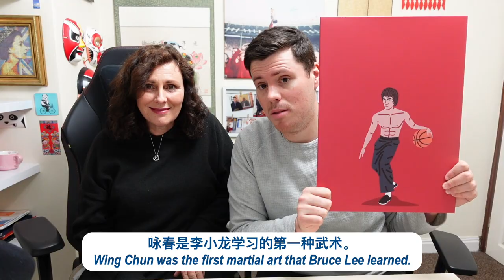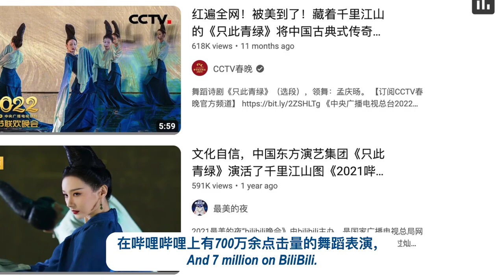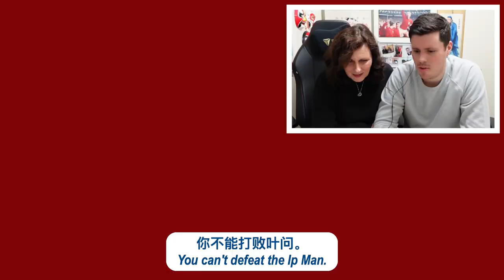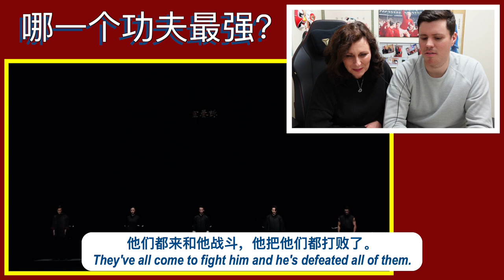外国人看武术现场巅峰对决，以舞讲武，展现武侠豪情！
这次观看的是2023b站跨年晚会节目《咏春》，五大门派--咏春拳，南螳螂拳，八卦掌，太极，八极拳的掌门人现场决斗，惊艳全场，掀起武侠豪情！我被中国武术深深地震惊了，你们呢？你们最喜欢哪种武术？

🇨🇳 b站：英国杰克
🇨🇳 微博：英国_杰克
🇨🇳 抖音/西瓜：英国杰克